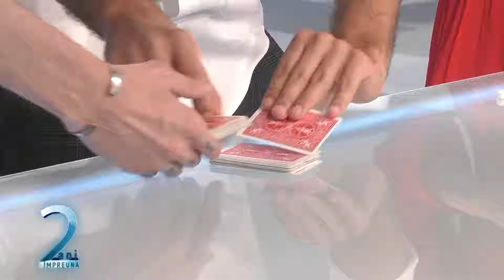Dimineti cu Georgia - -15 August 2022 - P1 | MetropolaTV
Invitati: Cezara Munteanu, Liviu Chițu si Cristian Popescu
ABONAȚI-VĂ CANALULUI NOSTRU ȘI DISTRIBUIȚI PRIETENILOR
Details ↓ ↓ ↓